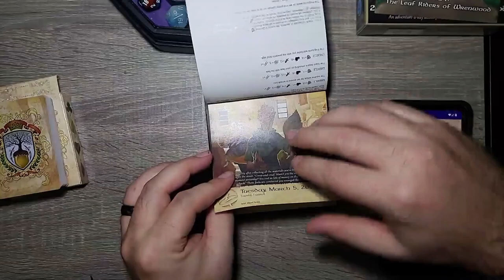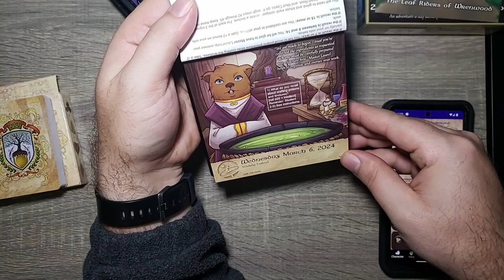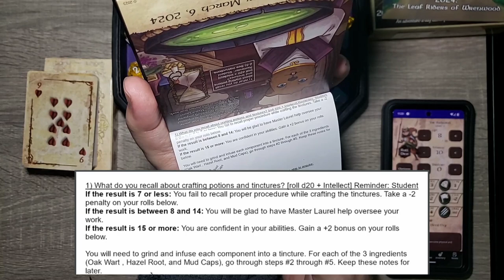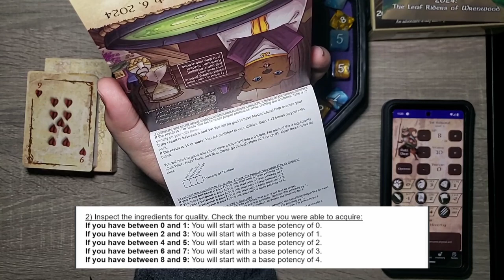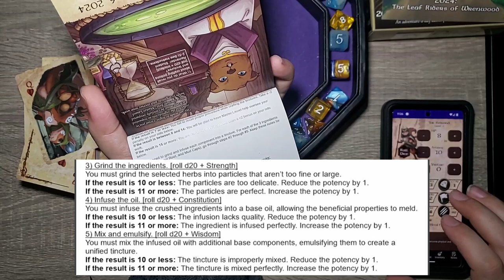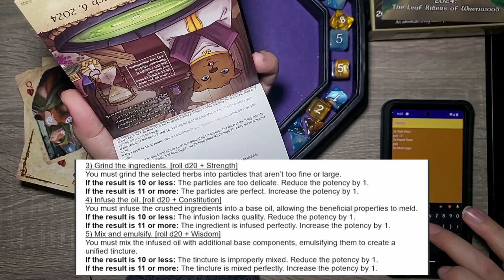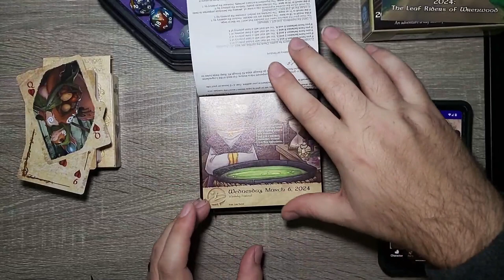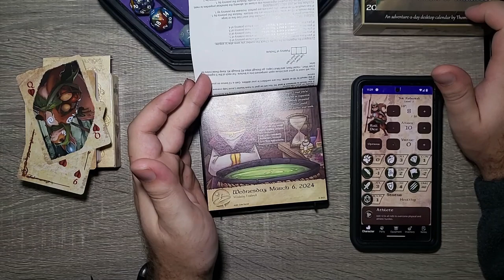We become The Potion Master NOW! - Day 66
The adventure continues with TAK REDWIND . We take our plants back to Master Laurel and help create something to assist in curing the Tree of Seasons! From the wonderful people at Sundial Games comes another great tail! Follow Tak and the gang from The Burrows on this Adventure a day D&D Style calendar.

Chapters:
0:00 Intro
0:30 Yesterday's Adventure
1:00 Today's Adventure